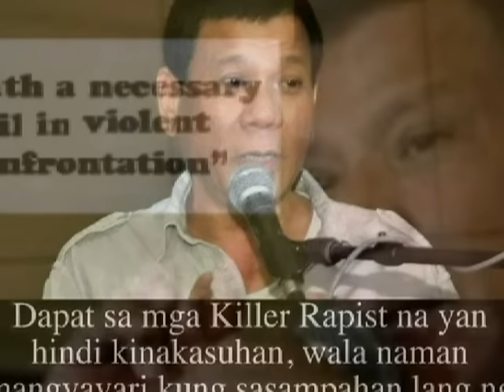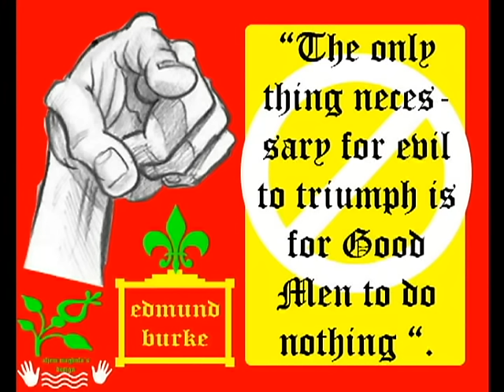Rodrigo "DIGONG" ROA Duterte - Roy Tabasa (Joas Dignos Memory Voice)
Roy Tabasa`s compilation of Duterte`s music of him. Also the voice of late Radio Commentator who dies in shot at Valencia city bukidnon.
The following feature of this simple slide show are pictures of davao city mayor rodrigo duterte and joash dignos photo. also the picture of the editor.

Duterte Song | PRRD | INDAY SARAH DUTERTE